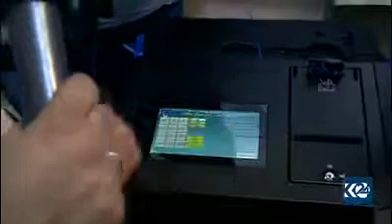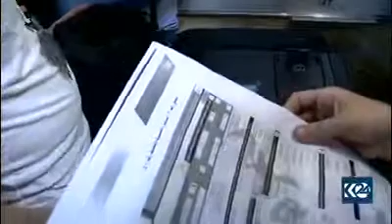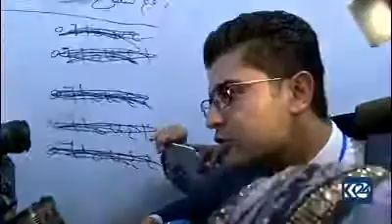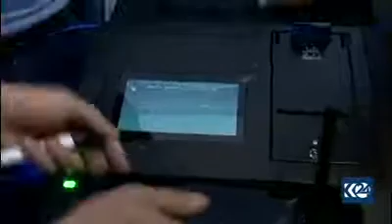Iraq Election. Goran Shakhawan